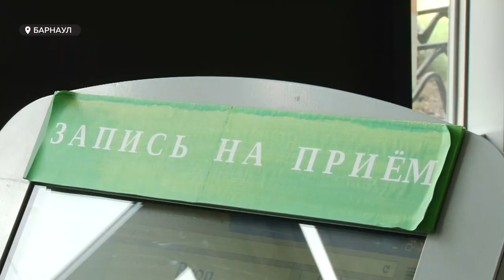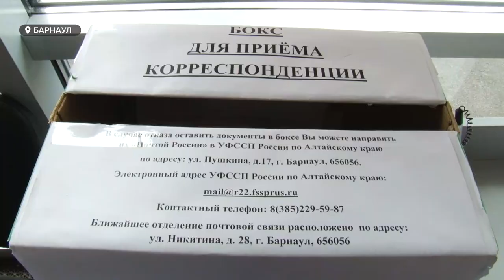Почему судебные приставы "игнорируют" барнаульцев?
Жители Барнаула испытывают трудности с записью на прием к судебным приставам. Вот уже больше 50 дней, из-за пандемии коронавируса, ведомство работает в новом формате - попасть туда можно только в отдельные дни и строго по записи.